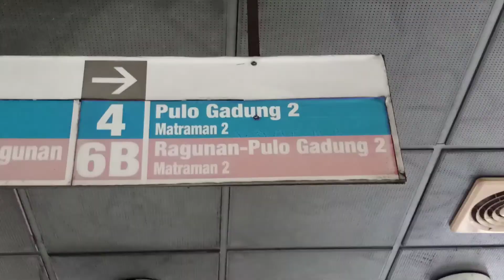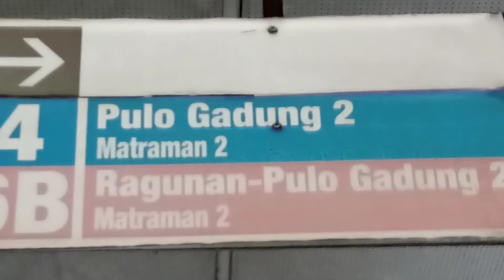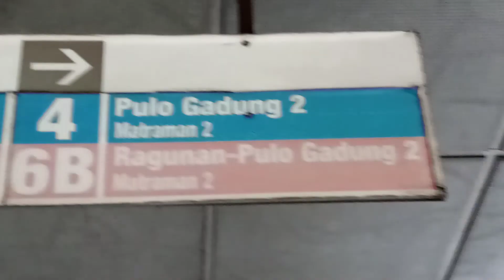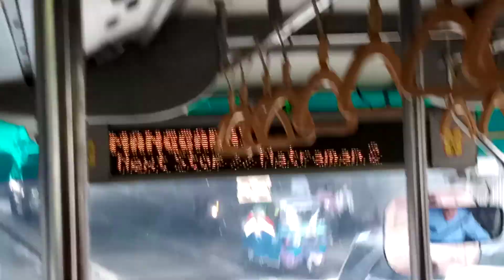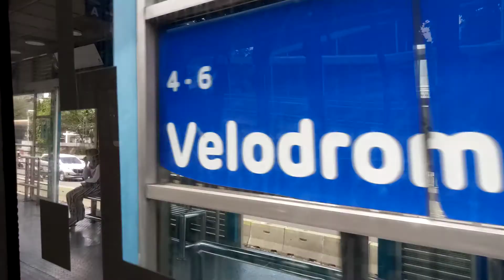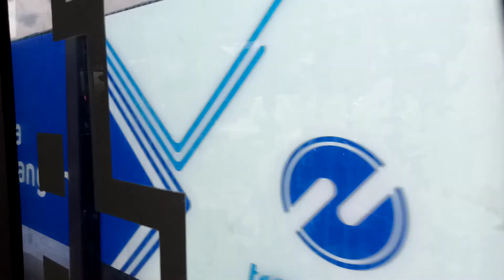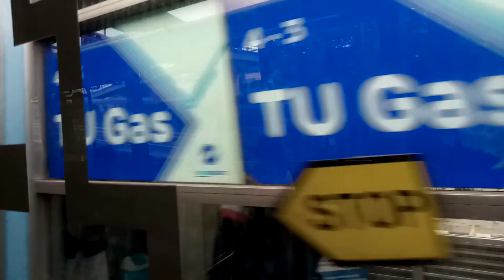Terminal Pulo Gadung : Rute Busway dari Stasiun KRL Terdekat Manggarai Part 2 of 2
(aktifkan Caption / Subtitle (menu titik tiga pojok kanan layar) untuk memunculkan narasi di video)

- Di Shelter Busway Manggarai naik Busway jurusan Dukuh Atas - Terminal Pulogadung, bisa berhenti di beberapa lokasi menarik seperti
- turun di Matraman untuk ke Pasar Alat Kesehatan Pasar Pramuka,
- transit di BPKP untuk pindah ke busway jurusan PGC - Tanjung Priuk,
- turun di UNJ untuk ke Kampus UNJ dan Labschool Rawamangun,
- turun di Pemuda Rawamangun untuk ke Velodrome atau transit ke Stasiun LRT Jakarta,
- turun di TU GAS untuk ke Kawasan Industri Pulogadung, dan
- sampai ke tujuan akhir Terminal Bus Luar Kota Terminal Pulogadung.